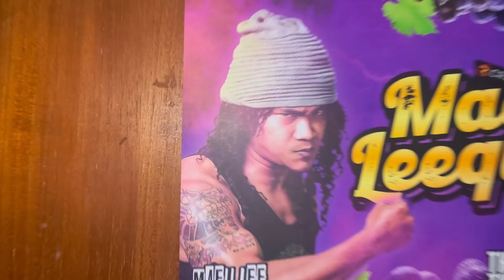Godain umi rikoyyy